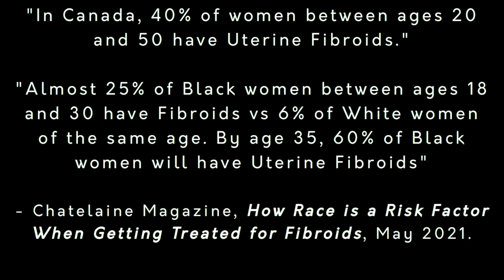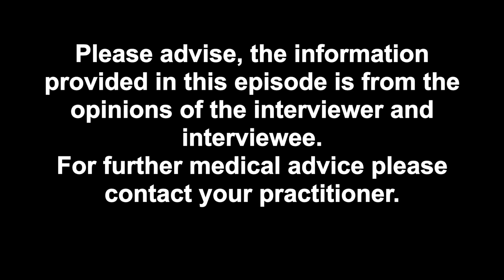S1 Ep2 Part 1 Uterine Fibroids...An Endemic Disease on Black and Brown Women!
Welcome to Freedom To Know Wellness podcast, Episode 2  Part 1 of "Uterine Fibroids: Endemic Disease on Women of Colour" with Dr. Nkem Kalu. Find the link above for Part 2 Q&A with Dr. Nkem Kalu. In this episode, we discuss Uterine Fibroids and their effects on women's health- especially in women of colour. There is a high racial disparity of fibroid cases in women of the African, South Asian and Latin American Diaspora women.

Our guest speaker is a Uterine Fibroid warrior and advocate herself, Dr. Nkem Kalu. Nkem shares her personal experience, advocacy work and what she has learned with us at FTKW, including current and controversial medical practitioners' approaches to surgery, hysterectomies and conflicts in potential causes, including hair relaxers in black women.

Watch/listen to get all the details and follow the Freedom To Know Wellness Blog for listing of resources discussed in this and future episodes in Season 1 Uterine Fibroid series.

**Graphic Images. Viewers' Discretion is Advised**

Welcome back to Freedom to Know Wellness Part 2 Q&A with patient and advocate, Dr. Nkem Kalu. If you missed Part 1 of the full interview with Nkem, click the link above.
Just a reminder Dr. Nkem Kalu is not a medical doctor but her advocacy and lived experience will benefit our listeners both patient and medical alike.

What's covered in this Q&A:
- Nkem's Pre & Post-Surgery Experience in Nigeria
- Managing Surgical Scarring (Keloids)
- Copper IUD conflicting with Uterine Fibroids
- Vitamin D used to prevent fibroids: True or False
- Relaxers causing Uterine Fibroids
***Listen to the end of the podcast for details on why relaxers are considered a potential culprit in causing uterine fibroids.***

Go to the Freedom To Know Wellness blog to access all supporting medical links discussed in parts 1 and 2 of this interview. (Link below)

*Music rights owned by Freedom To Know Wellness*

💰 Support Freedom To Know Wellness